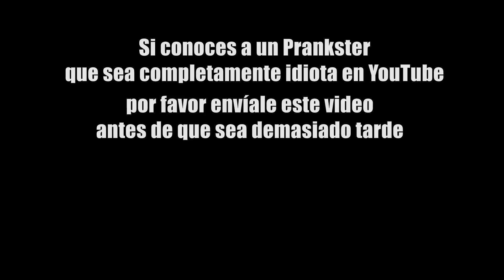ADICTO A LOS PRANKS (CON RESULTADOS SEXUALES)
Un hombre que ama muchísimo los videos de pranks que el comenzó un canal de YouTube para repartir su amor. Pero ¡¿Que pasaría si estos pranks consumen su vida?!

Cast:
Anthony Padilla
Ian Hecox
Shayne Topp
Keith Leak
Courtney Miller
Noah Grossman
Olivia Sui

Patrick Neluam
Andrés Reno
Alejandro Bono
Keiity Valtier

Director: Ryan Todd
Assistant Director: Sean McCullough
Written by: Anthony Padilla, Ian Hecox, Ryan Finnerty
Produced by: Anthony Padilla, Ian Hecox, Ryan Todd
Creative Director: Joe Bereta
Coordinating Producer: Mayra Diaz
Director of Photography: John Jimenez
Camera: Brennan Iketani
Assistant Camera: Kyle Haubert
Sound: Ivan Harder
Grips: Pattrick Egan & Lee Eisenhower
Pre Production Designer: Odin Abbott
On Set Production Designer: Lindsey Liberman
Makeup: Paula Barkley
Wardrobe: Felicia Cowley & Feleicia Martin
Edited by: Michael Barryte
Assistant Editor: Katie Reed
Post Supervision by: Ryan Finnerty
DIT/Media Mgmt: Gabe Laguer
BTS: Phil Mohr
Color: Mike Burton
PA: Lala Bella & Brandie Rovito

¡HEY TU! echale un vistaso :B